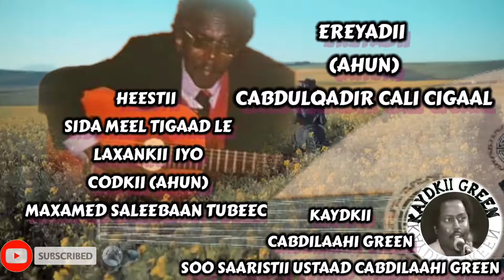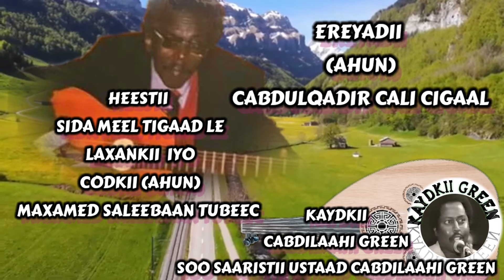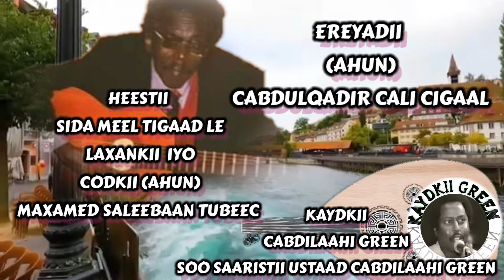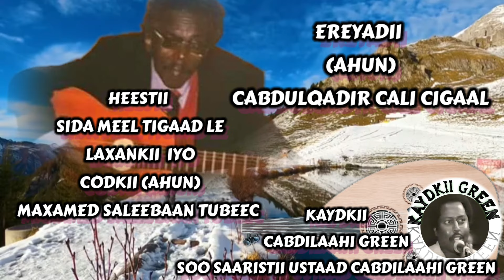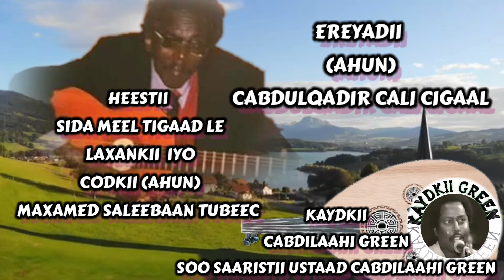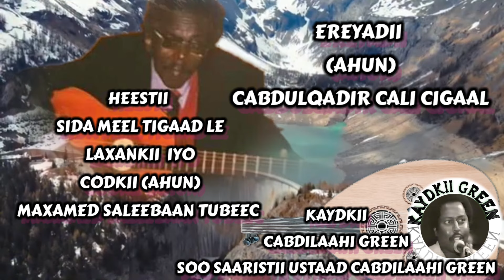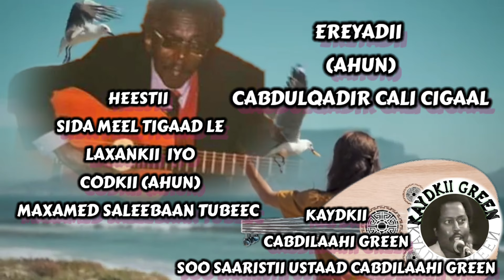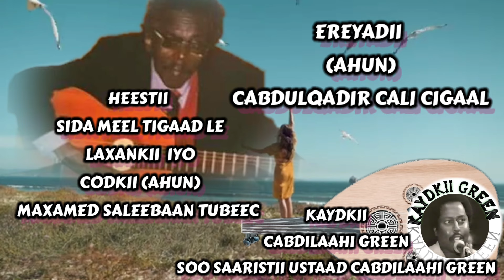MAXAMED SALEEBAAN TUBEEC (AHUN) HEESTII SIDA MEEL TIGAAD LE